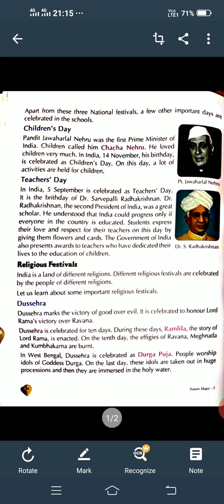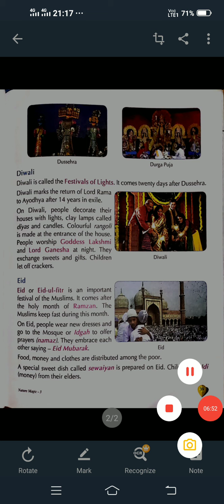Class 3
Our festival evs